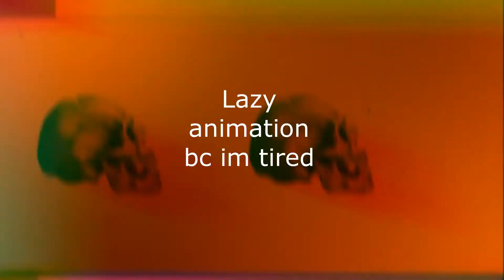[GHOSTS ANIMATION MEME] {JOHNNY GHOST} {P.I.E.}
Characters do not belong to me, they belong to VenturianTale
It's Ghost, and Jimmy :D
And it's incredibly lazy because i want to get to animating Connor from Detroit because if you follow me literally anywhere but my twitter you will know he is my new obsession ahhhhhhh
Also a style crisis is happening with me so ya help
Also yes i know i spelt Johnny's name wrong in the thumbnail help